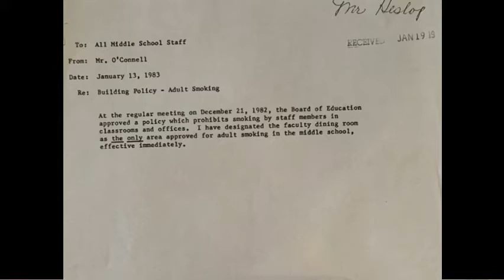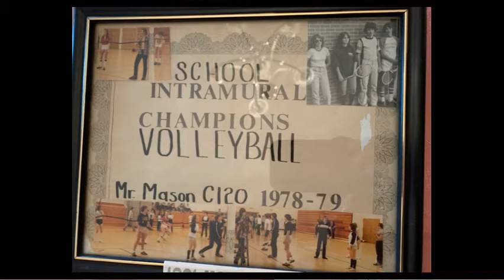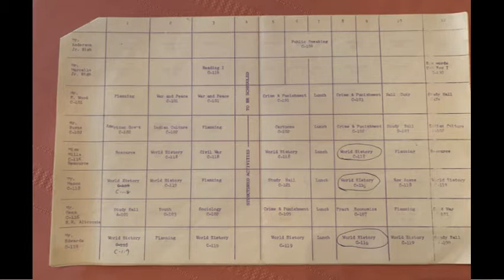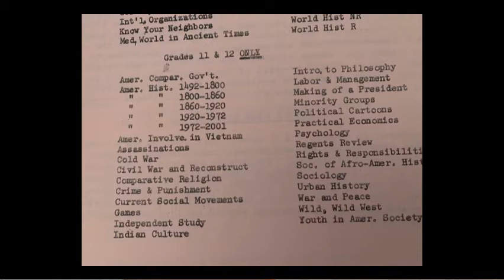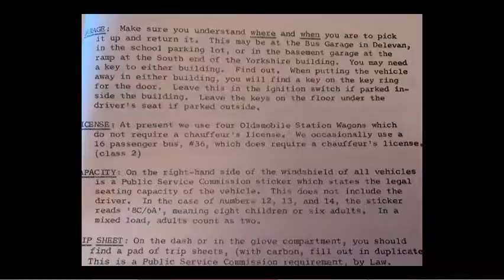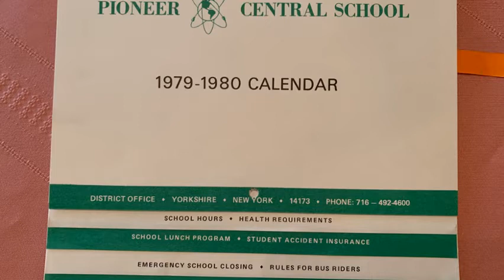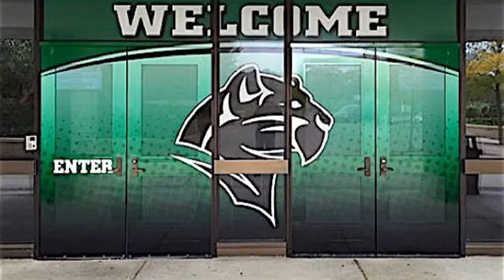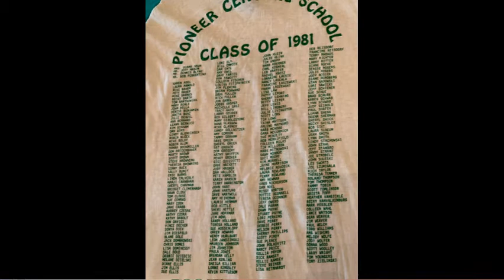Sociology: The Culture of Pioneer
Local historian and former HS Social Studies teacher Jeff Mason discusses the ways Pioneer has changed over 50+ years.